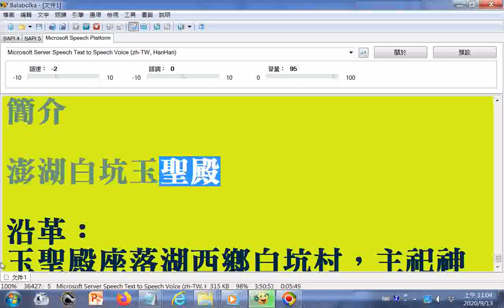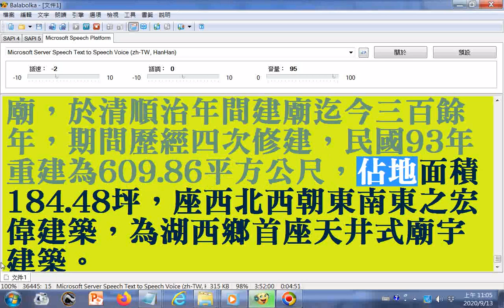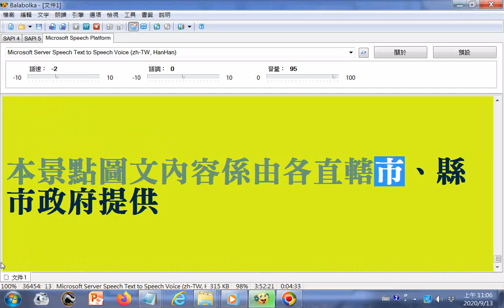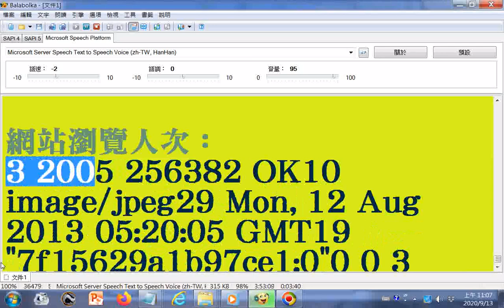電腦#唸中文 澎湖白坑玉聖殿